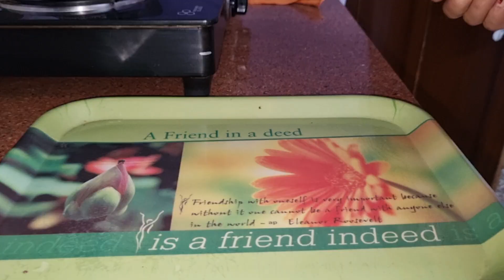Fate Hue Dudh ki Paneer or Mithai | फटे दूध से बनाई टेस्टी मिठाई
fate hue dudh paneer
fate hue dudh ki recipe
fate dudh se kya bna sakte h
fate dudh se bnaye swadisht Mithai
dudh fatne ka tarika
fate hue dudh ki Paneer bhurji
homemade Recipe

वीडियो देखने के लिए आप सभी का बहुत बहुत धन्यवाद। साथ ही अगर आप चैनल पर नए हैं तो सब्सक्राइब करना ना भूलें और बैल आइकन को जरूर दबाएं जिससे आपको हमारी आने वाली वीडियो के नोटिफिकेशन सबसे पहले मिल सके.

Thankyou 🙏